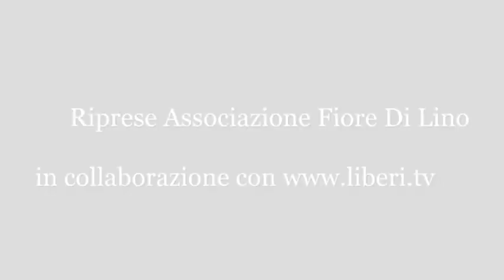Antonino Cosentino, Lega Nazionale Dilettanti F.I.G.C. - Soveria abbraccia Claudio Lotito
Soveria abbraccia Claudio Lotito Presidente Società Sportiva Lazio S.p.A.
Essere a Soveria 2017. Lunedì 21 agosto 2017, Palazzo Comunale "Cimino" Soveria Mannelli (CZ).

Intervista ad Antonino Cosentino - Consigliere Federale Area Sud della Lega Nazionale Dilettanti F.I.G.C.